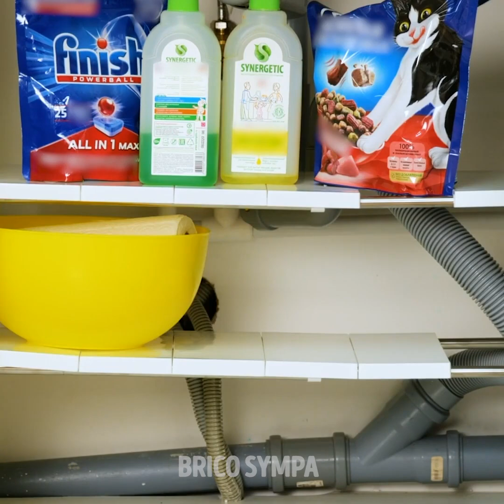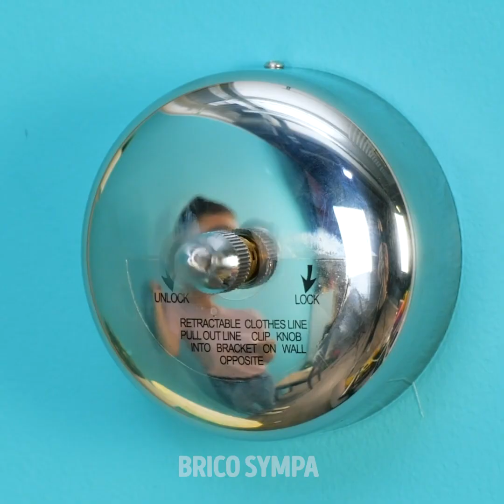GADGETS INDISPENSABLES QUI VONT AMÉLIORER TA VIE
Horodatage :
00:04 Gadgets brillants pour la maison
00:12 Gadget pour un emballage sous vide
05:01 Comment économiser de l'espace dans ton armoire
06:23 Gadgets utiles pour la cuisine